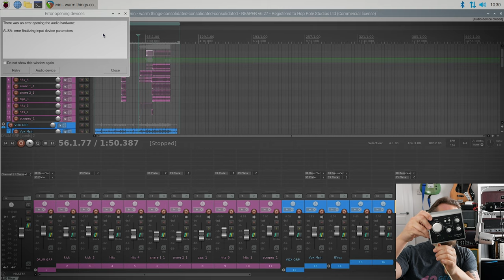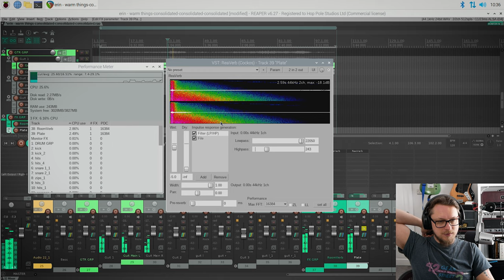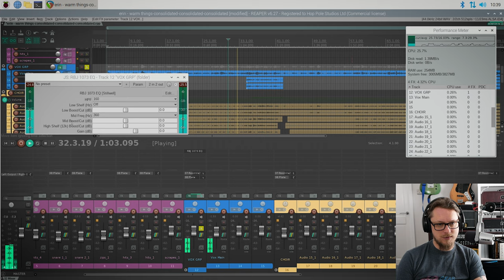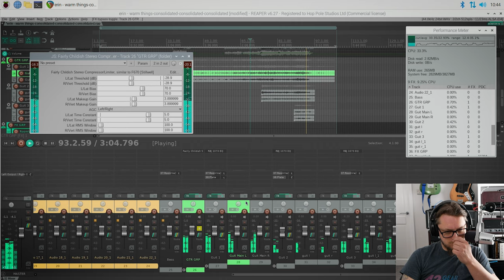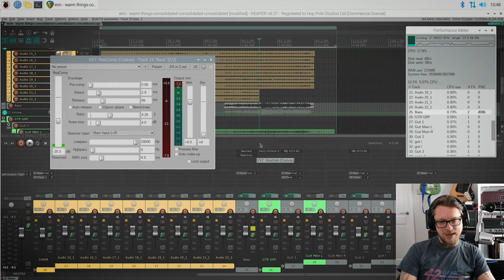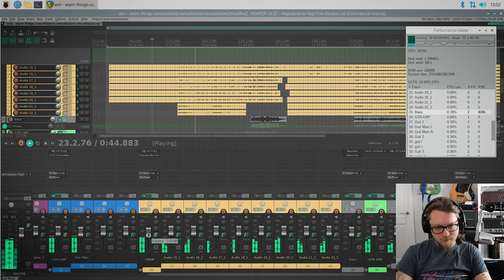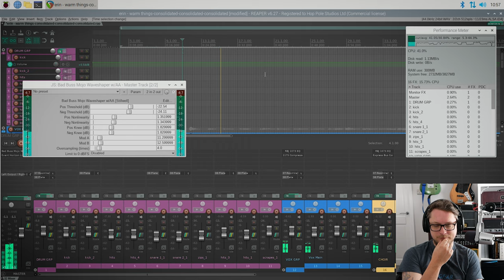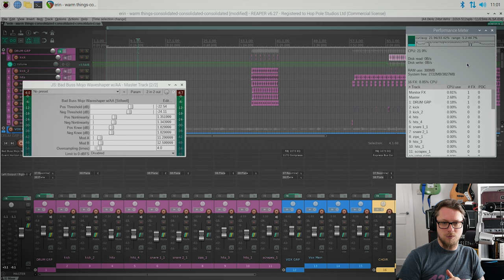Does this $50 computer really run Reaper??? Raspberry Pi 400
In today's video, we're seeing if we can mix a full track on a Raspberry Pi 400 - using Reaper 6 and all stock plugins.